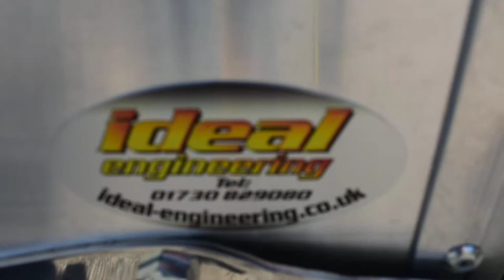Ford Transit Arbor Tipper